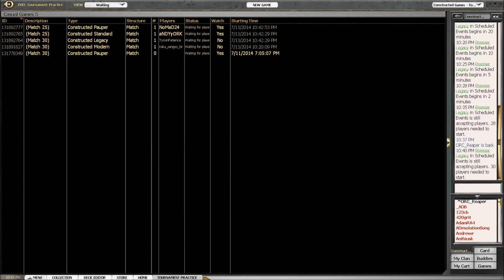Vintage Tendrils #1 - Match 4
So, the legendary format Vintage is about to show me what it's all about. This will be my second game ever, I sneaked in a testgame yesterday, so my experience with the format is close to zero. I'll try to storm people out, let's see how this will end!